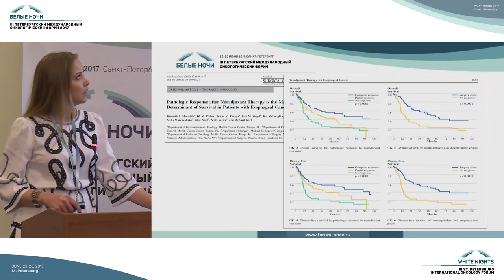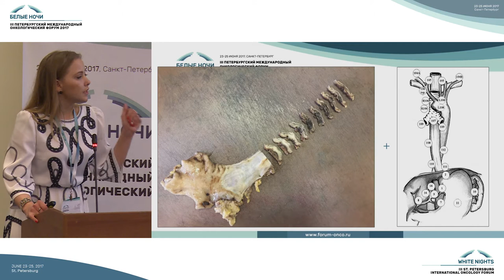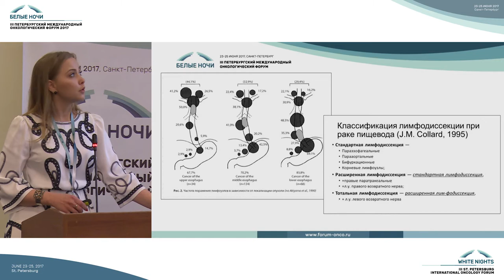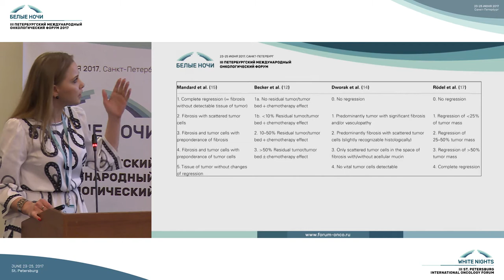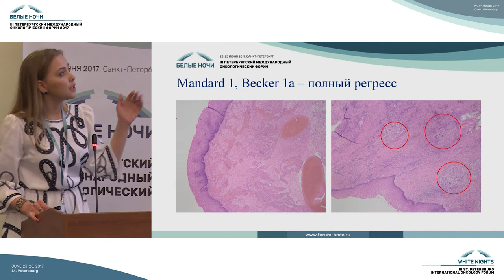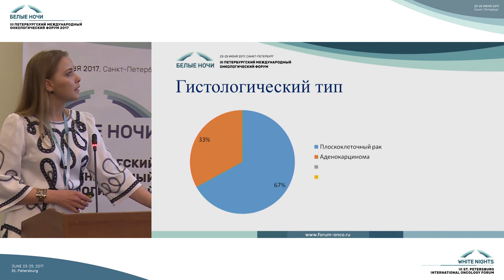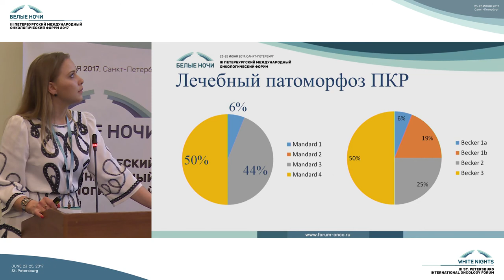Особенности исследования операционного материала при опухолях пищевода после неоадъювантного лечения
Татьяна Сергеевна Семенова (Санкт-Петербург)

Опухоли ЖКТ и исследование гистологического материала на фоне неоадьювантного лечения